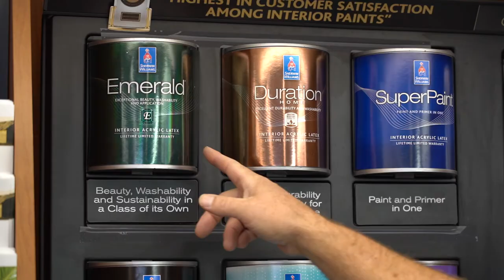Pro Painters Inc